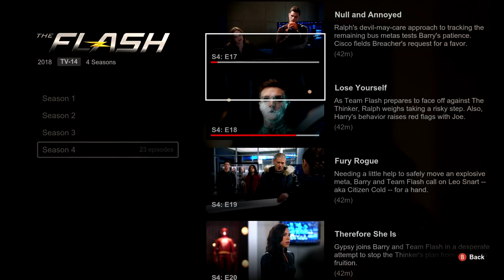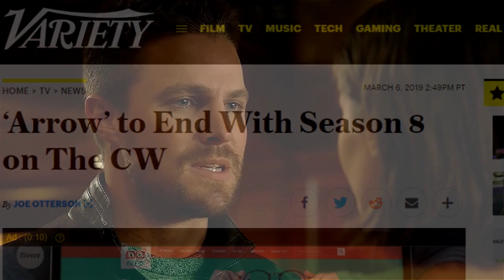Why The Flash is A Bad Show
Probably going to get some heat for this. But the show doesn't hold up very much upon rewatch.